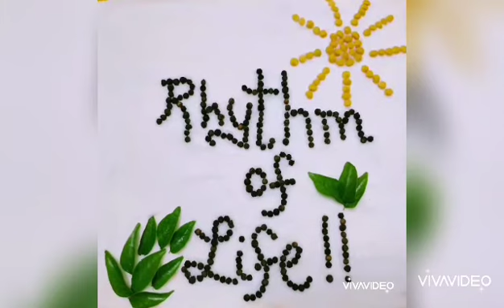Matar Paneer Recipe in Tamil/Paneer Peas Masala Recipe (Side dish for Chapati)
This is one of the first few dishes that comes to your mind when you go to a North Indian restaurant. The combination of matar(green peas) and paneer goes so well that makes this dish extremely delicious. This goes well with Indian breads like chapatis, rotis, kulchas, naans and more. So definitely try this home style version of Matar Paneer and I bet it will become an entry in your routine menus!